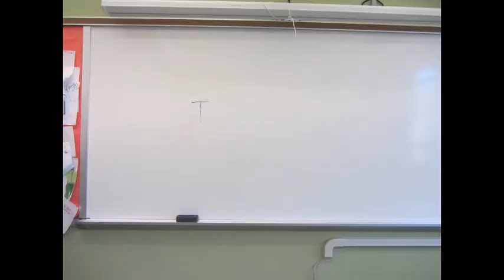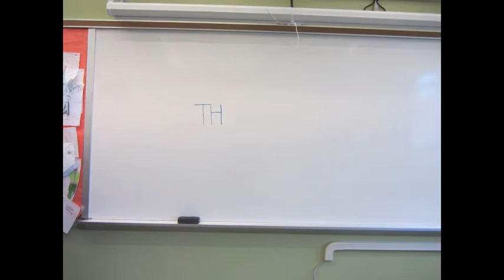Mizrachi after hours-purim shpeil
Took me 5 hours and 1000 photos, but I finished on time. Purim Sameach!!